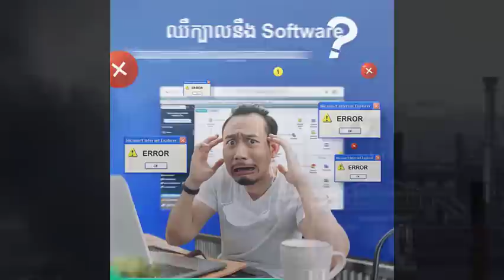Breaking! ទីក្រុងមូស្គូរងការវាយប្រហារពីយន្តហោះត្រូនជាច្រើនគ្រឿង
BizAdvisor ព្យាបាលអាជីវកម្មរបស់លោកអ្នកតាមបែបឌីជីថលជាមួយនឹងកម្មវិធីគ្រប់គ្រងជាច្រើនប្រភេទដូចជា៖
- EASY ACCOUNTING
- EASY LOAN
ទាក់ទងមកពួកយើងនៅពេលនេះដើម្បីទទួលបានការប្រឹក្សារលើអាជីវកម្មរបស់លោកអ្នក។
សូមអរគុណ!